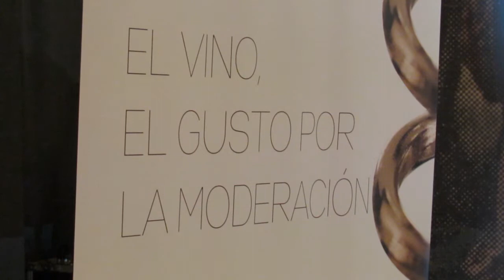"WINE IN MODERATION: EL VINO, EL GUSTO POR LA MODERACIÓN"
Bajo el lema: "El Vino, el gusto por la moderación" Bodegas de Argentina comienza a implementar en el país esta iniciativa destinada a promover el consumo responsable.
Wine in Moderation-Art de Vivre Aisbl, es la organización que nuclea a todo el sector vitivinícola de Europa con un mensaje común hacia la industria, que tiene como objetivo promover el consumo responsable de vino y fomentar la responsabilidad comercial en toda comunicación integrando la moderación. Asimismo, el programa educa a los jugadores claves del sector y a los consumidores de vino, transmitiendo los beneficios de un consumo moderado, como parte de una dieta equilibrada y un estilo de vida saludable.